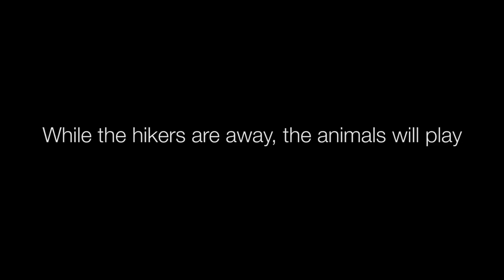While the Hikers Are Away, the Animals Will Play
A timelapse video from a trail camera in Waterton Lakes National Park spanning over a four-month period when the area was closed to hikers as a result of flood damage. See how the animals took advantage of a human-free trail and used it for an easy travel route.